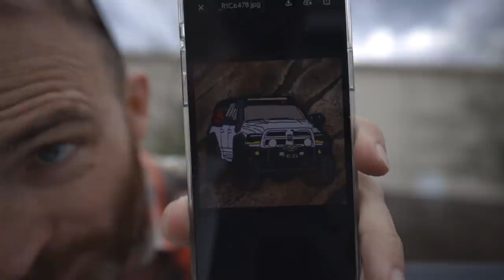I’m back, but everything’s different now…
A lot has changed since we last spoke.  A lot.

Music from Andrew Applepie.

My Gear